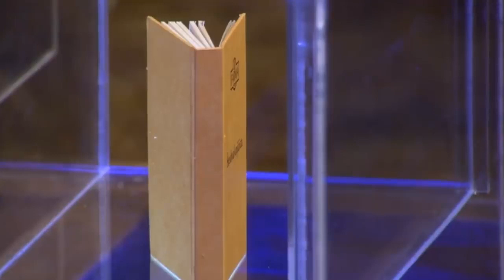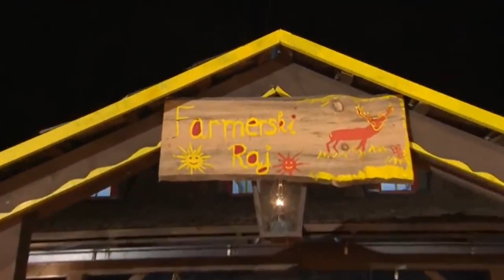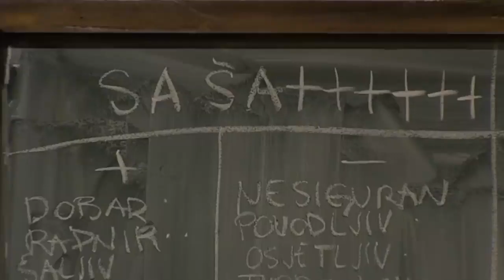Farma 6 Epizoda 70 Finale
Nakon 13 uzbudljivih tjedana, pobjednik farme 2018 je Saša Vujnović. Saša je svoju pobjedu posvetio svom sinu. Čestitamo Saši na pobijedi i poručujemo mu neka nikada ne zaboravi svoje najsjajiju zvijezdicu Editu.

Bila je posebna i drugačija od svih, Ostati će zauvijek naša najomiljenija farnerica za sva vremena!

Kronološko ispadanje iz showa

18. Đurđa Smoljanović
17. Frane Ćorić
16. Maja Milišić
15. Lucija Bujdo
14. Ivan Mrkoci
13. Matej Margarin
12. Jasmin Kunišinac
11. Roberto Levak
10. Štefica Rožanković
9. Kristina Kesovija
8. Edita Ptičar (RIP)
7. Srećko Vučić
6. Matea Jambreković
5. Anica Orehoci
4. Maja Putica
3. Ozren Tkalčević
2. Jurica Belamarić
1. Saša Vujnović (pobjednik)